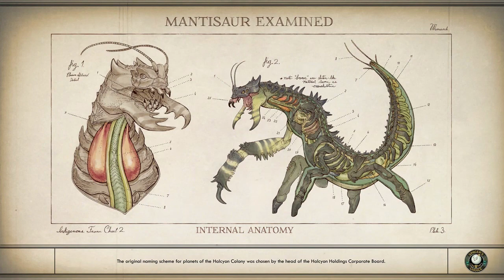Sprats in the sewer | The Outer Worlds #73 | Peachy Peeps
Rest in peaches mama sprat.